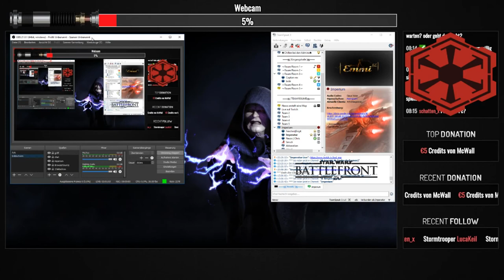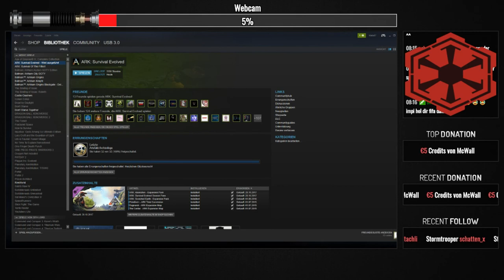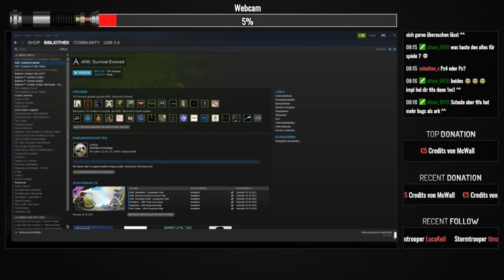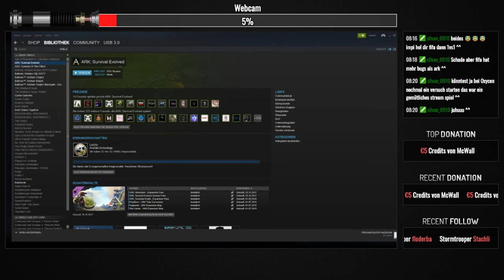Ark - Imperium Tribe unser letzter tag auf Germania